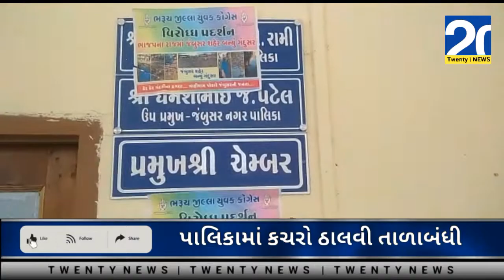જંબુસર પાલિકામાં કચરો ઠાલવી તાળાબંધી, મુખ્ય અધિકારી અને પ્રમુખ રફુચક્કર | Twenty News